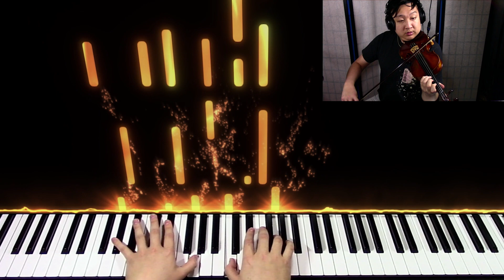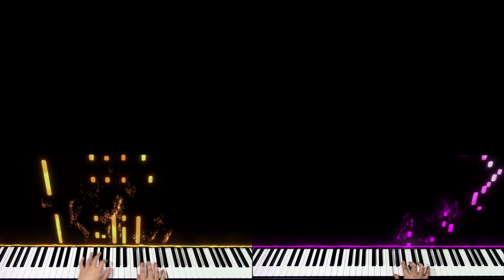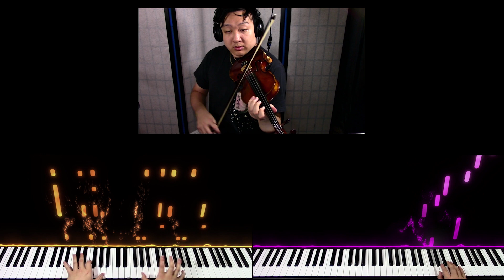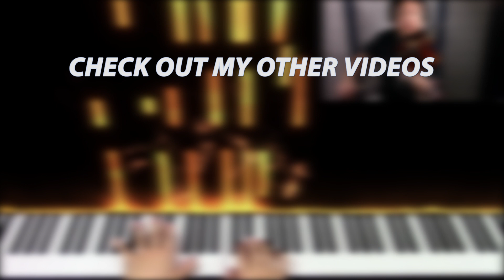Racing into the Night - YOASOBI [Jazz Piano/Violin]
No weird tricks this time

YOASOBI "Racing into the Night"

Like/Favorite/Share with all yo homies and sistas